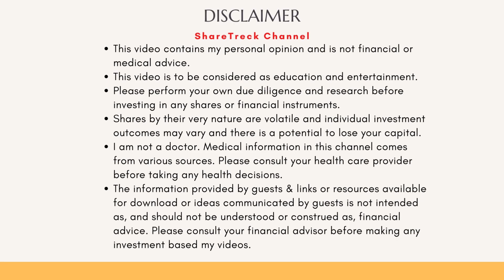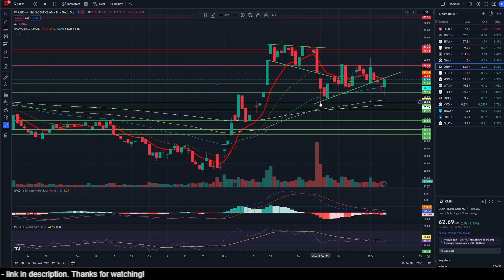CRISPR Therapeutics: Strategy 2024 promises 18 months of catalysts and much more- need to watch!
Greetings, fellow investors! Welcome back to ShareTreck. I'm Raj, and today, I want to provide you my analysis and conclusions after reading the 2024 strategic directions from CRISPR therapeutics.

Please let me have your ideas and opinions as well. I have provided time stamps so you can jump to the right section.